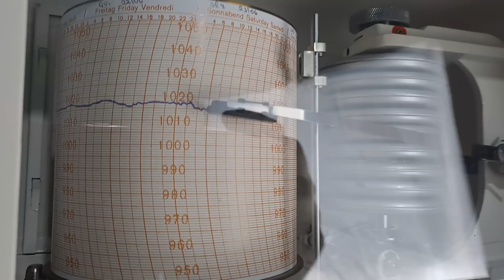⛈️Temporais localizados no Oeste. Faz calor no final de semana🌤🔥